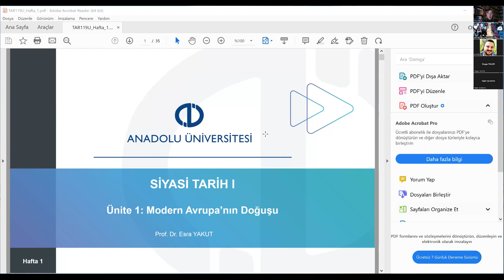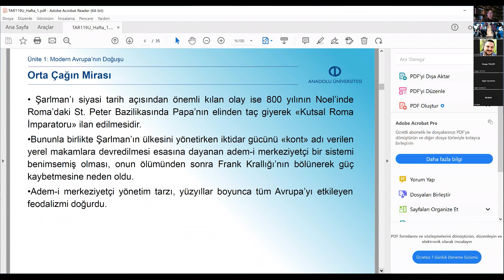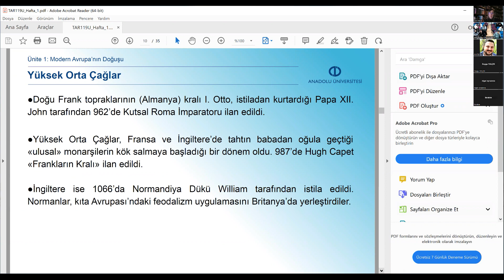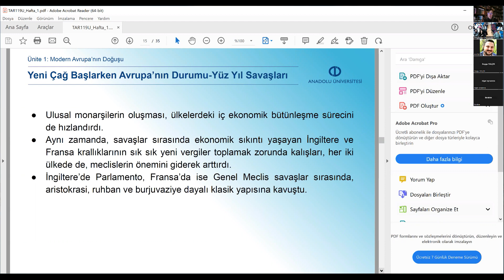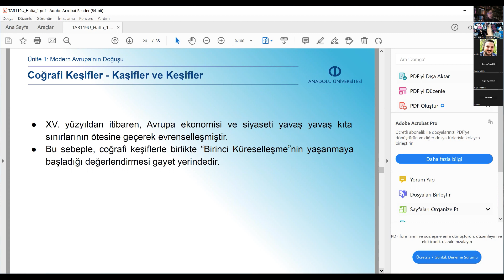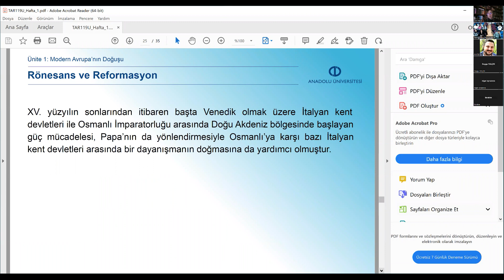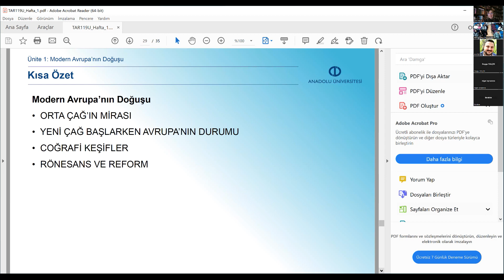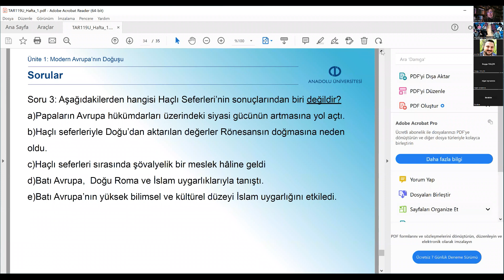SİYASİ TARİH 1 ( UNİTE 1 )